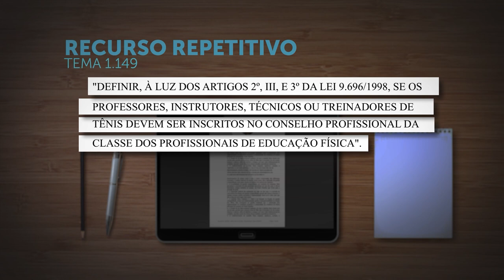Seção decidirá se professores de tênis precisam ser inscritos em conselho profissional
​A Primeira Seção do Superior Tribunal de Justiça (STJ) decidiu afetar os Recursos Especiais 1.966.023, 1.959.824 e 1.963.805, de relatoria do ministro Herman Benjamin, para julgamento pelo rito dos repetitivos.
REsp 1966023
REsp 1959824
REsp 1963805